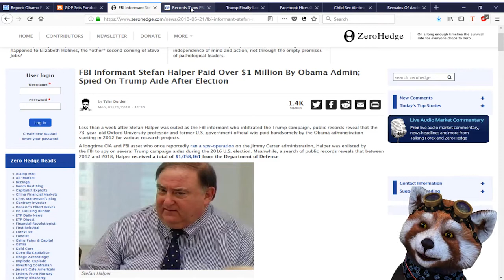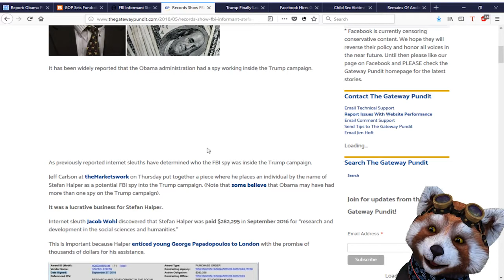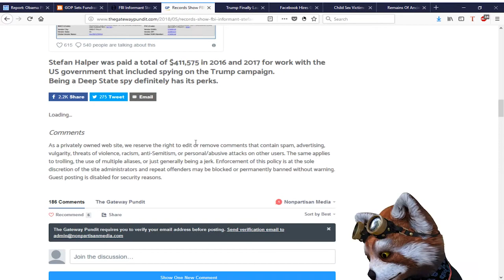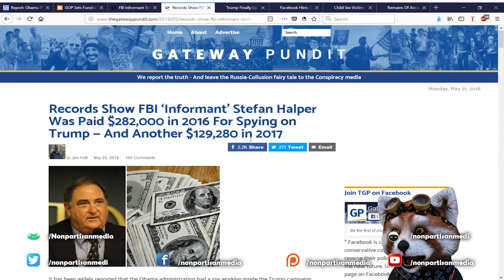Records Show FBI ‘Informant’ Stefan Halper Was Paid Over 400,000 to spy on Trump